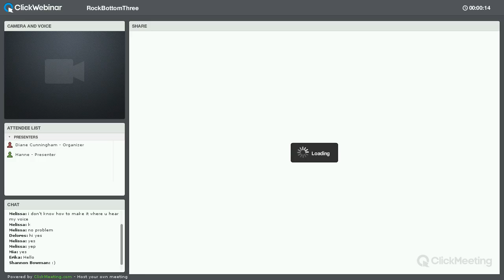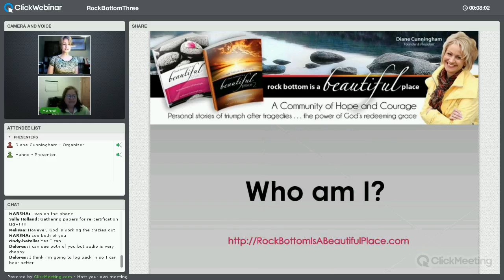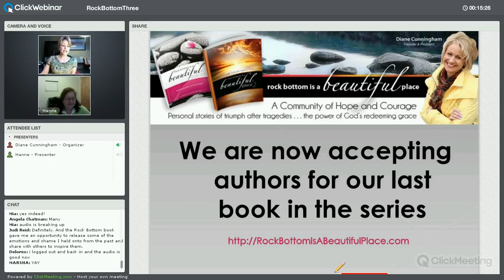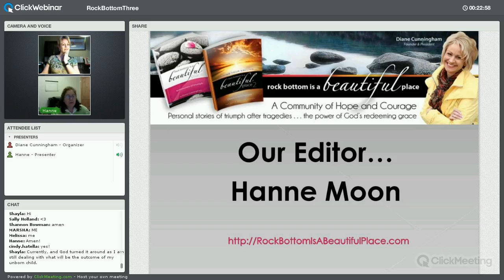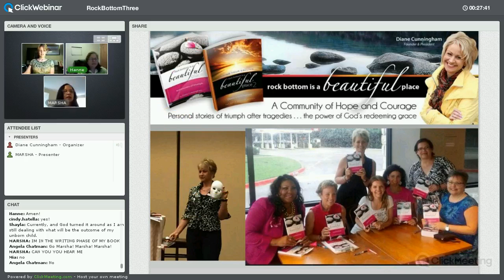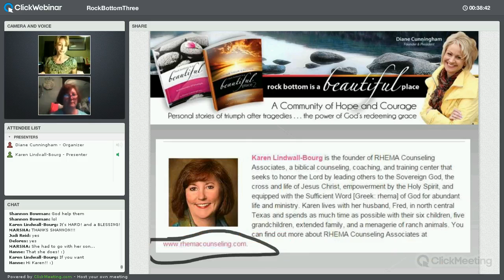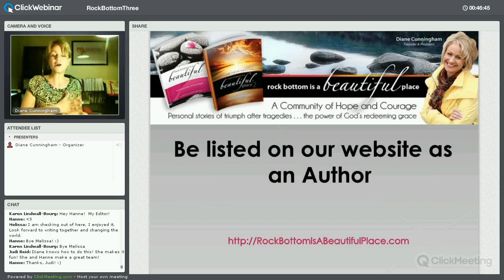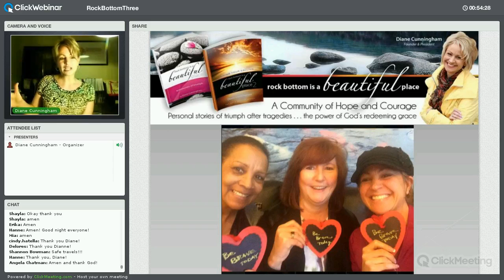Rock Bottom Book #3 Invitation to Join Us in the next Book!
Come to join us in the last book in the Rock Bottom book series!! Get your spot now and walk this path with us.